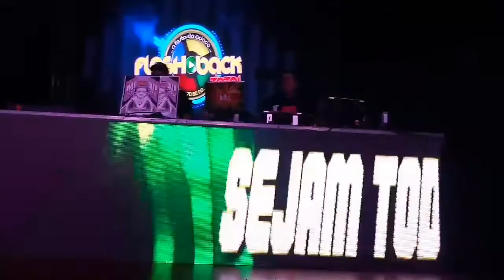Dj Fabio Reis Festa Flash Back Total 2019